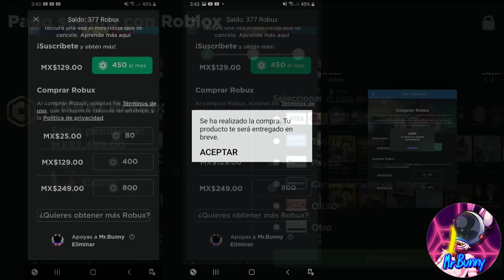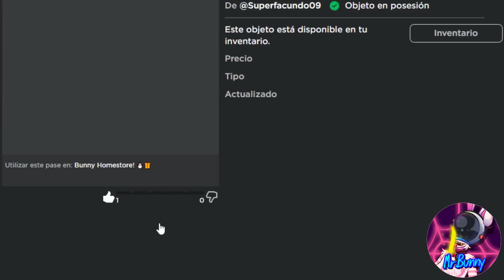ADOPT ME NAVIDAD SEMANA 3! | CARRERA DE RENOS! | TODO LO QUE DEBES SABER!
Hoy les traigo un nuevo video mostrándoles TODO lo que tendremos en la semana 3 del EVENTO de NAVIDAD 2022 aquí en ADOPT ME!

Nombre y Link de mi usuario: AlanConejito_7u7
(Mi ÚNICA cuenta de ROBLOX, no caigas en gente que se hace pasar por mi!)

Lleva mis nuevas Orejas OFICIALES de Mr.Bunny AQUI!🤩🐰
Se venden como pan caliente! Te encantaran!

Mi nuevo traje de ZANAHORIA! Link Aqui!🥕

Mi nueva mascara de UwU por AQUI!

Mi Cadena de UwU en ORO!

El Carnitas en Roblox!

Mi Chicle rosa!

Mi Araña Gigante!

Mi Traje de Elote!

Mi Traje de Fresa!

Mi Grupo de Discord con mas de 11,800 miembros! (invitación valida por tiempo INFINITO, verificación obligatoria para unirte y poder hablar)

Toda Mi Ropa OFICIAL de Mr.Bunny, cómprala, se que te va a encantar!

Mi canal de Twitch!!! Con mas de 7100 Seguidores!